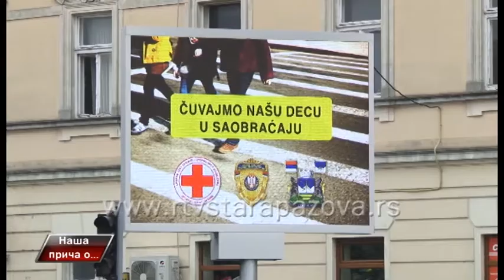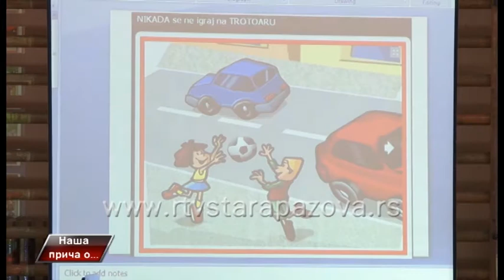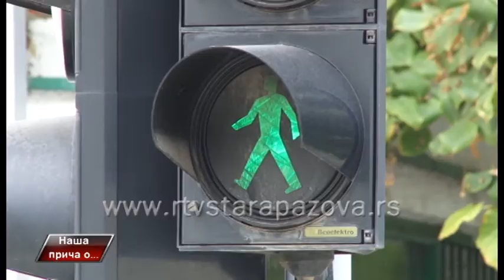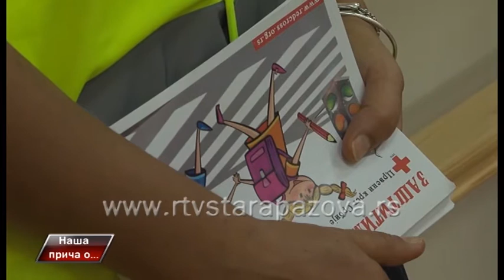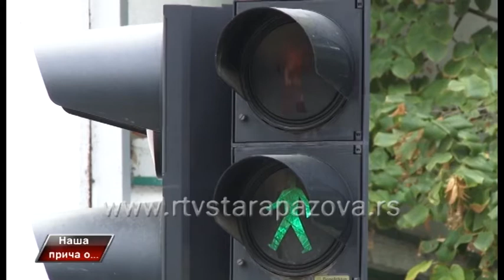Naša priča o... deci u saobraćaju